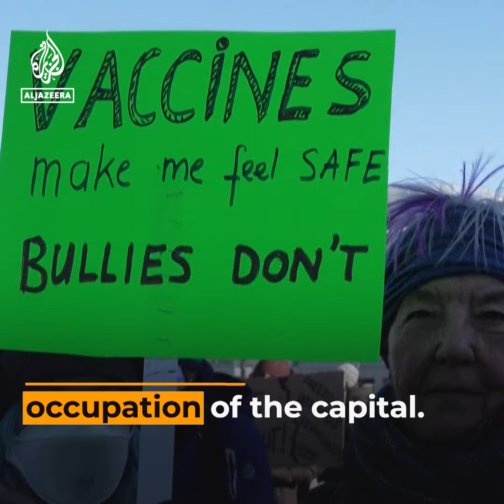Thousands across Canada join truckers protesting COVID curbs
Thousands of people have rallied across Canada, as the protests against COVID-19 restrictions and vaccine mandates spread from the national capital. The police are also calling for more resources to end the truckers’ blockade in Ottawa.